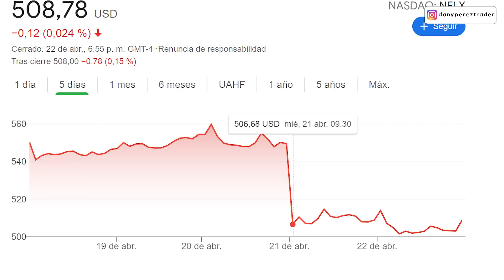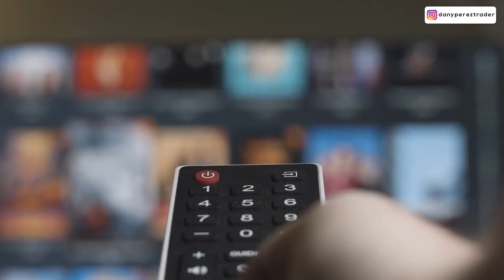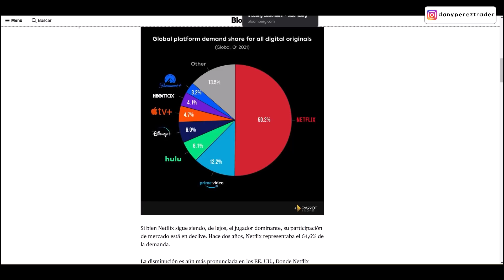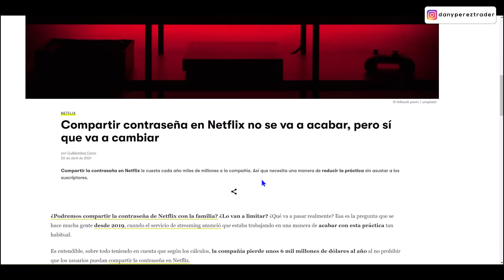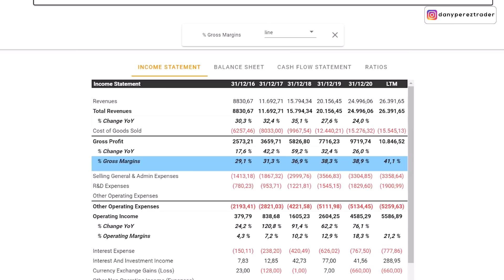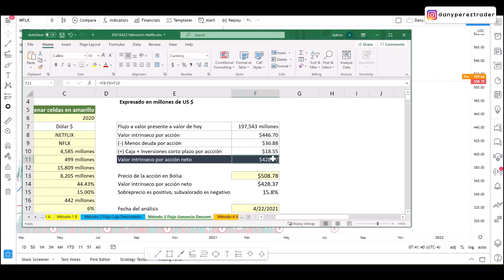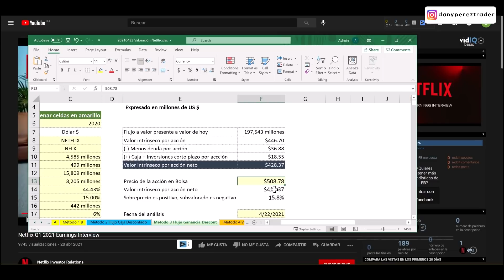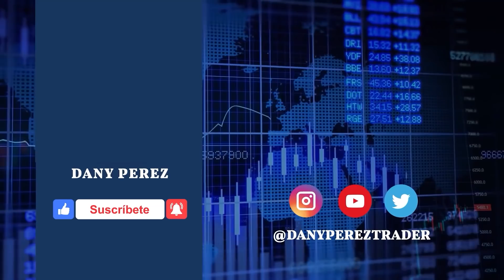🚨¿Debes INVERTIR en NETFLIX? ¡TIENES que SABER ESTO!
La acción cayó un 11.03% en menos de 24 horas ¿Es el momento de INVERTIR en NETFLIX?
Durante el primer trimestre de 2021 Netflix tuvo unos resultados muy DECEPCIONANTES con respecto al número de nuevos suscriptores.
Sin embargo, desde el punto de vista financiero tuvo muy buenos resultados, por eso debemos estar preparados a sus próximos estrenos para entender si son capaces de fomentar nuevos suscriptores, además de su expansión en Asia.

También planean evitar un poco más que los suscriptores compartan sus contraseñas de Netflix, eso puede implicar un impacto en sus ingresos que explico en el video.
¿Todo esto podría indicar que existen de INVERSIÓN?
Friend, hagamos un análisis juntos que incluya el punto de vista Fundamental y Técnico.

🎁DESCARGA GRATIS🧨 mi Ebook "DOMINA tus FINANZAS PERSONALES en tiempos de CRISIS"
Friend, espero que te este video te aporte mucho valor y genere una discusión interesante.
No te olvides darle a “Me Gusta” para que este video con contenido de alto valor le llegue a muchas más personas y si eres nuevo en este canal considera suscribirte porque publicamos videos muy valiosos sobre Trading, Inversiones y finanzas personales.